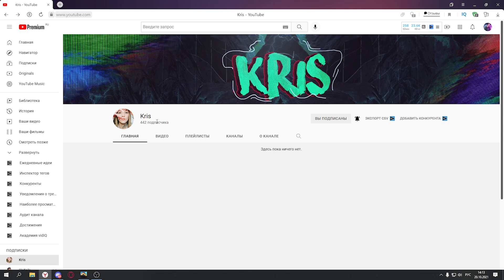10 000 ТАНКОИНОВ НА ХАЛЯВУ ТАНКИ ОНЛАЙН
Условия конкурса:
2)Написать в комментарии свой ник и слово "участвую"
Итоги пройдут на моем стриме, как только на канале Kris наберется 1000 подписок. Всем удачи!

Играю в игру Танки Онлайн. Сегодня я снял видео 10 000 ТАНКОИНОВ НА ХАЛЯВУ ТАНКИ ОНЛАЙН